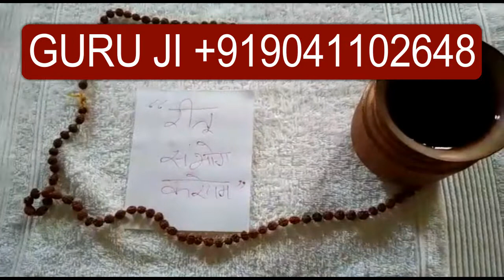उसका नाम लिखकर जेब में रखो यह बोलते ही वशीकरण हो जाएगा स्वः स्वः अभिम क्रियम